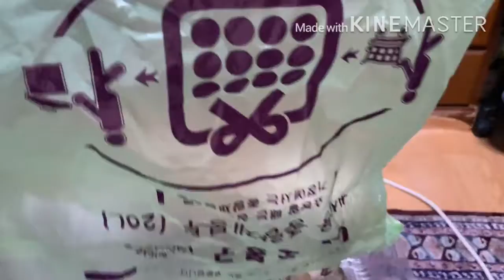Pano Mag-Alaga Ng Mushroom (World Vision Project)